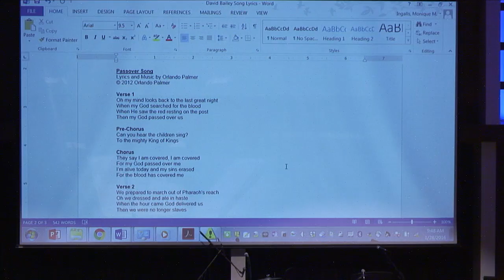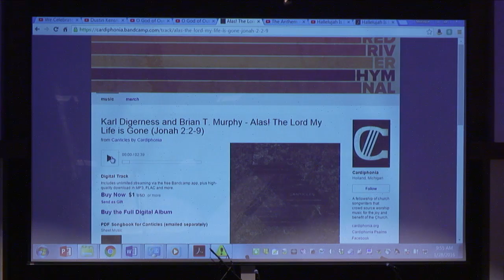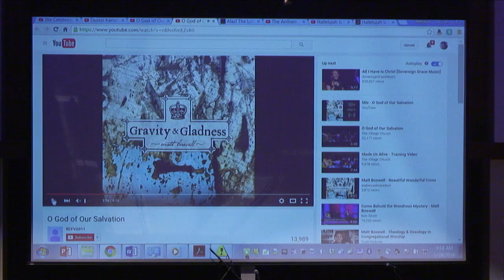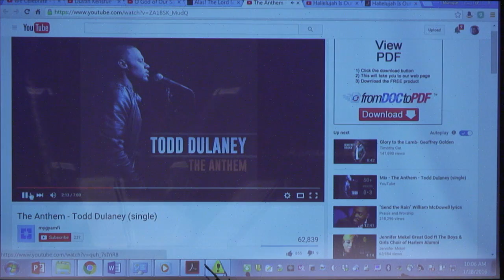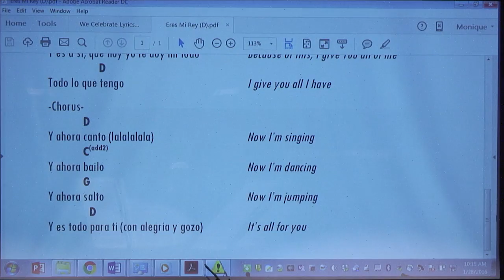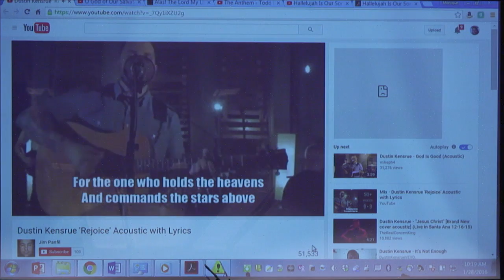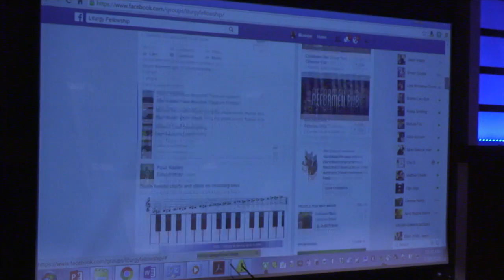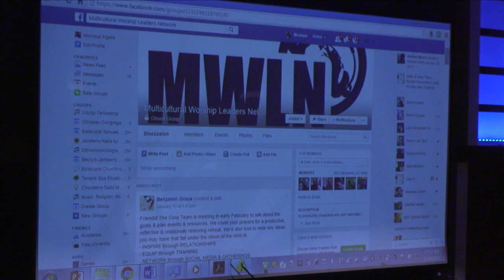Best Contemporary Worship Music You May Not Know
The annual Calvin Symposium on Worship is a conference sponsored by the Calvin Institute of Christian Worship and the Center for Excellence in Preaching, held at Calvin College and Calvin Theological Seminary, Grand Rapids, Michigan.

In the age of the internet, we all have access to hundreds of thousands of songs. Hundreds more are written each week. There are dozens of remarkable songs written that are biblically faithful, musically excellent, theologically robust, liturgically fitting, and singable by ordinary people—but they can be hard to find! For this session, we have asked a group of resourceful, imaginative leaders to search the globe for fabulous examples of songs to sing, and to share with us not only songs to try back home, but better ways of finding them, for in this internet age, we are all “curators.” Come to sharpen your powers of discernment.

Participants: David M. Bailey, Bruce Benedict, Zac Hicks, Emmett G. Price III, Wen Reagan, and Sandra Maria Van Opstal, moderated by Monique Ingalls